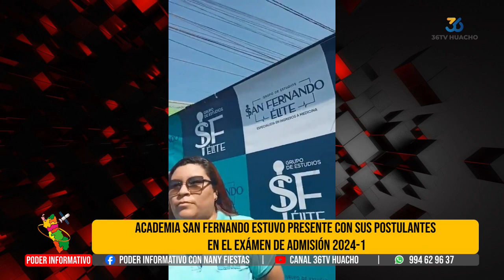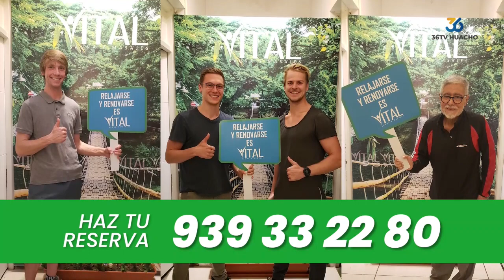🔴 | PODER INFORMATIVO | LUNES 11 DE MARZO 2024